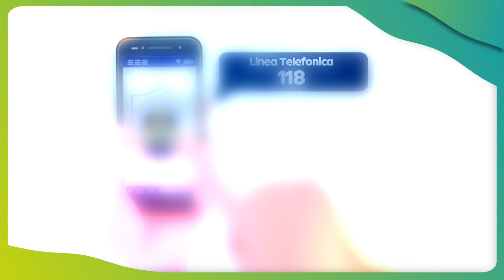Qué hacer si identificamos a un grupo de jóvenes en riesgo social?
-Cartilla jóvenes en riesgos social.